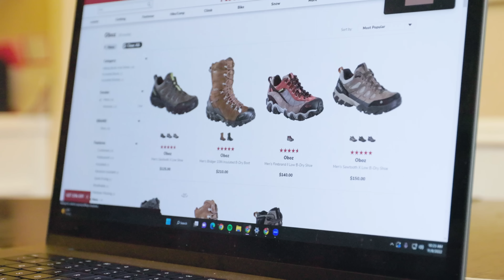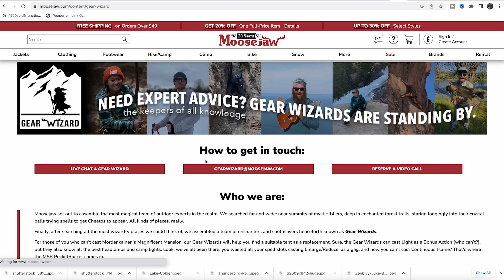The REAL Reason You Will Watch This Video!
Does it matter what gear you take backpacking? Yes and No. You can go backpacking with any gear as long as it keeps you safe. But no matter what gear you take that gear then becomes a part of your trip, starting with the very first moments you research it. So is gear important? You tell me.

Be sure to check out Moosejaw

Sign up for a video call with a MooseJaw Gear Wizard